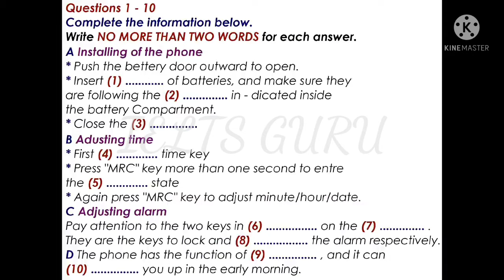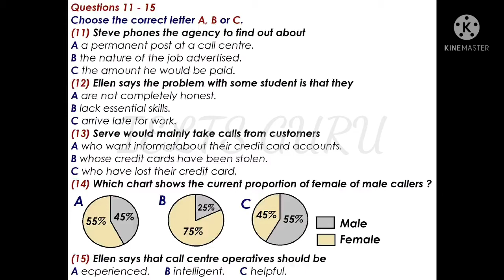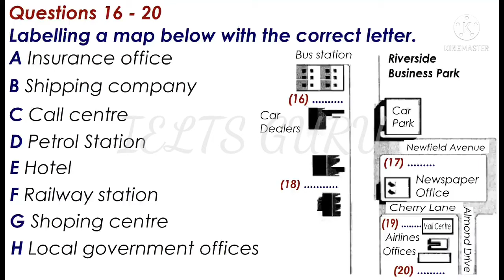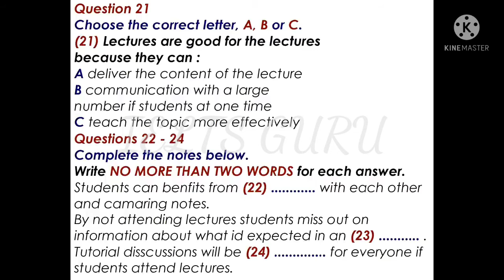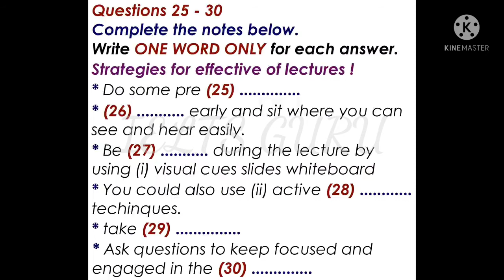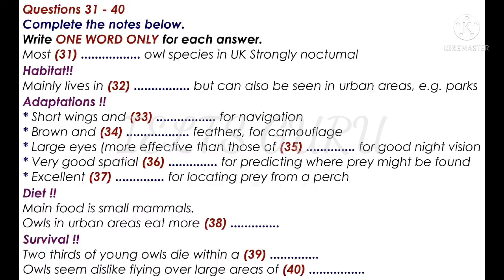IELTS listening Test with answers